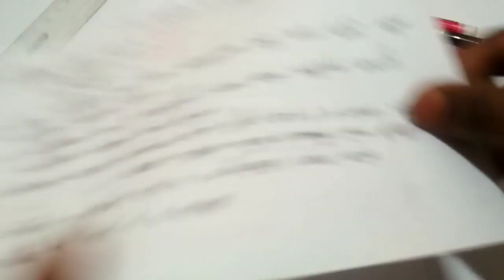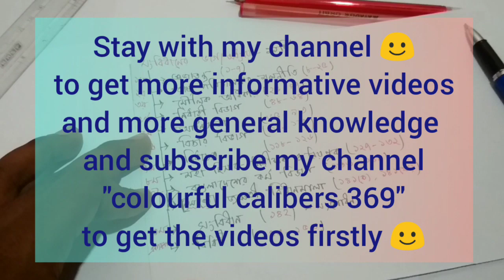বাংলাদেশের সংবিধান এর মূল বিষয় (পার্ট ১)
Other links:
HSC BIOLOGY [1ST PAPER]---

HSC BIOLOGY [2ND PAPER]

ENGLISH

GENERAL KNOWLEDGE

- ---HSC - ICT